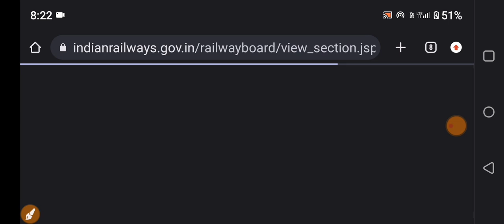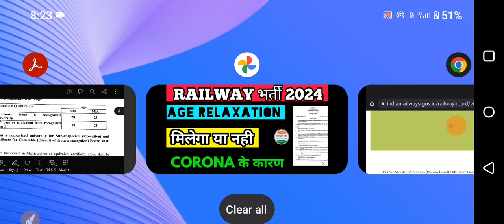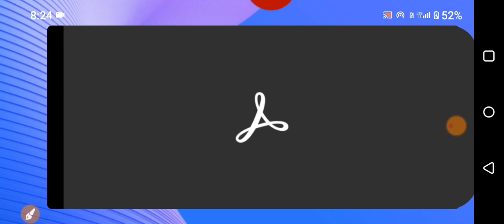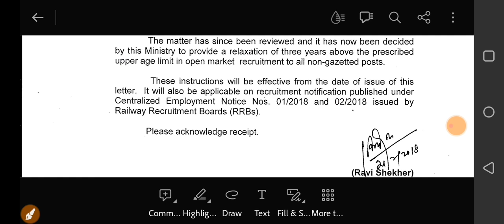Age relaxation (उम्र रियायत) रेलवे नई भर्ती में मिलेगा या नही,3 years relaxation मिल रहा है उसके साथ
Age relaxation (उम्र रियायत) रेलवे नई भर्ती में मिलेगा या नही,3 years relaxation मिल रहा है उसके साथ मे मिलना चाहिए. 2024 1st notification  for railway job constable and sub inspector in RPF and rpsf with 3 years Age relaxation given.